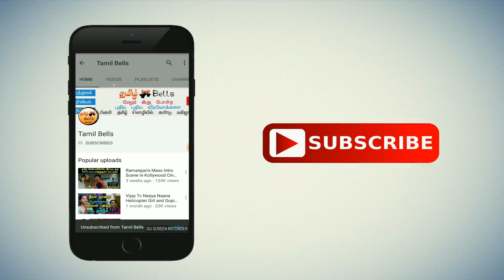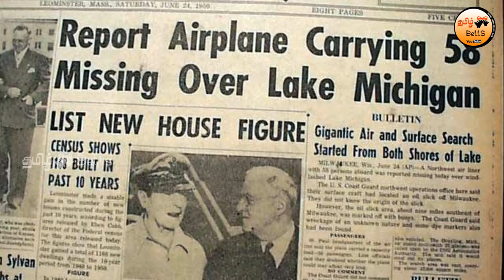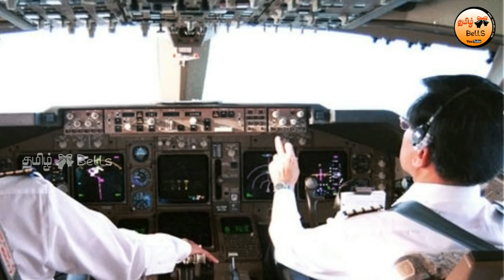Mystery of another Triangle Similar to the Bermuda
Besides the Bermuda Triangle there are many other mysterious sites in the world that have witnessed disappearances of planes and ships. The Lake Michigan Triangle is one such site. Many stories have been told about the Michigan Triangle, about the disappearances of land and sea craft, UFO sightings, appearances of strange creatures and no explanation is found for any of the stories.
The Michigan Triangle is in the middle of Lake Michigan between Ludington and Benton Harbor, Michigan and to Manitowoc, Wisconsin. Many stories have occurred there to make people believe that the lake is a site of supernatural happenings.
The stories began in 1891. On 21st May, a schooner named Thomas Hume disappeared along with its seven sailors while sailing empty from Chicago to Muskegon. The lake was thoroughly searched but not even a stick or a piece of wood of the wooden boat was ever found. The disappearance still remains a mystery.
Later in 1921, eleven people inside a ship Rosa Belle went missing. All the missing people were members of the Benton Harbor House of David. The ship was found overturned and floating in the Michigan Lake. It appeared that the ship must have with collided another vessel. No other ship that had reported of collision and no other wreckage were found. The mystery of Rosa Belle was never solved.